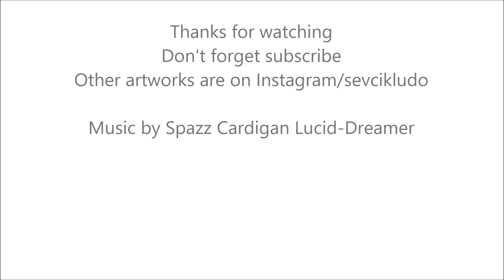Art created by digital pen - Abstracts 5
The world always seems brighter when you’ve just made something that wasn’t there before.
Neil Gaiman